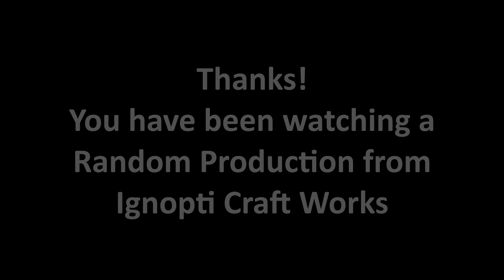Woodturning A Decayed Artwork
Embark on a journey into the heart of nature with this one-of-a-kind driftwood artwork! A while back, I stumbled upon a fascinating piece of driftwood on the beach, captivated by its rich hues and unique form. Unsure of its destiny, inspiration struck, leading me to create a breathtaking snapshot of the beauty of decaying wood. Come along as we delve into the artistry of nature and the timeless charm of weathered wood. Whether you're an art aficionado, a nature enthusiast, or simply in search of inspiration, this video is tailored just for you!